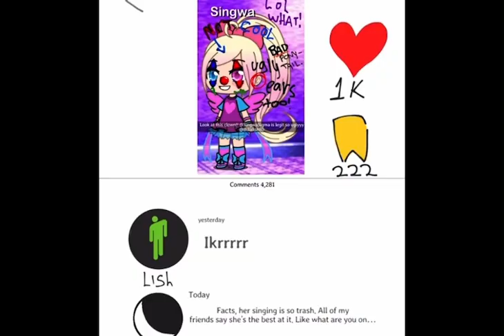GIRLS VS GIRLS // EMO VS PREPPY PT 2 💖💜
Karma’s a beach

OMG OMG LUNI OPENS HIS DANG MOUTH FOR THE FIRST TIME!! Anyways this took me a whole lot of time to put together with so many technical problems along the way. Ya’ll can make reaction videos about these two parts if you want; just credits please.

satire video

miku leek